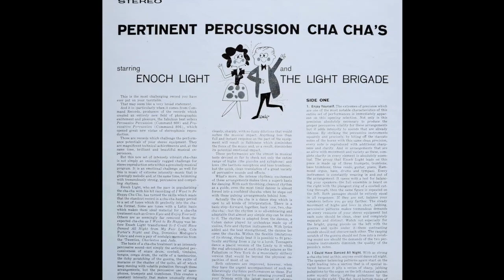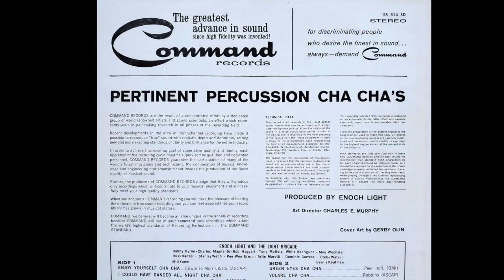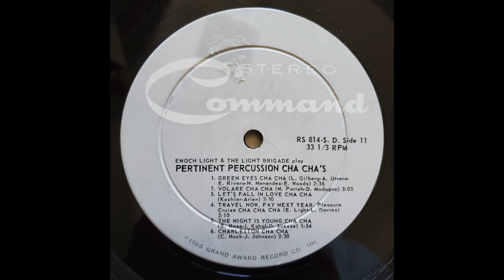Enoch Light - Green Eyes Cha Cha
From the 1960 LP "Pertinent Percussion Cha Cha's"